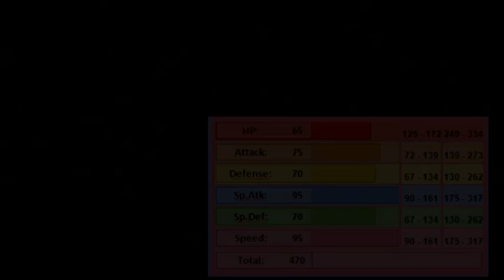Speedster Plays Pokemon XD: Gale of Darkness #9- Tweet that shit Teleki!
Welcome back Ladies and Gentlemen!

In this episode we attempt to head into the desert and get given the go around to accomplish our goal...